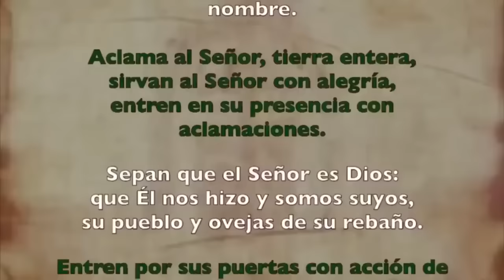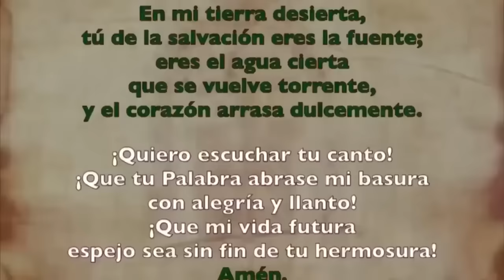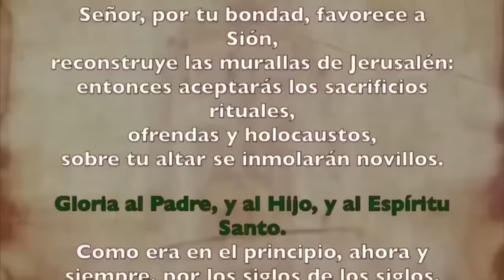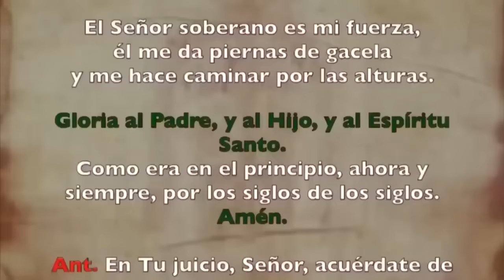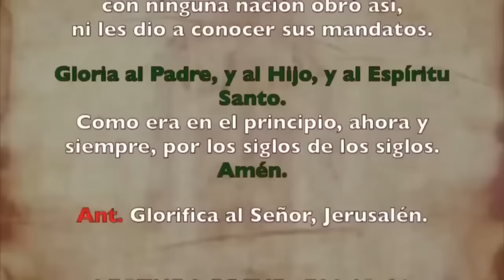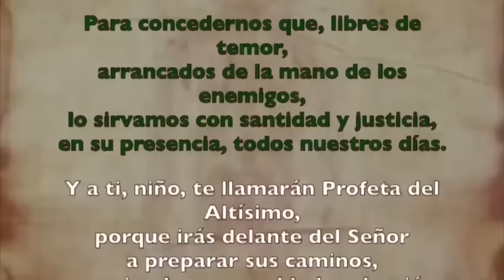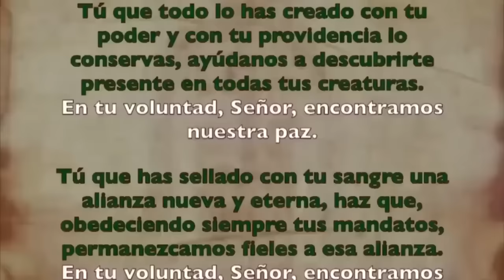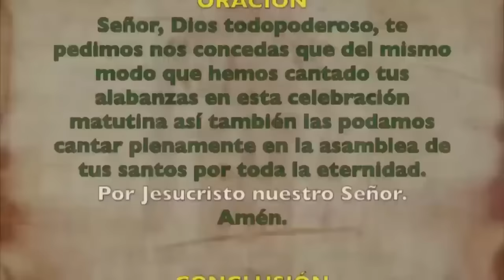Oración de la mañana (Laudes), VIERNES 6 DE SEPTIEMBRE 2024, XXII semana del T. Ordinario